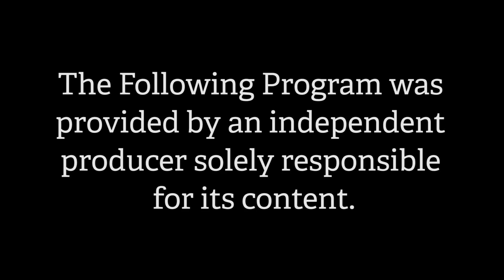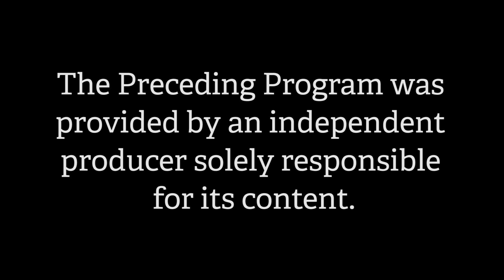The Boggis Hour-S. 2, E. 20: Meet Mark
Greg talks humor, drama and film making with actor, writer and director Mark Resnik.